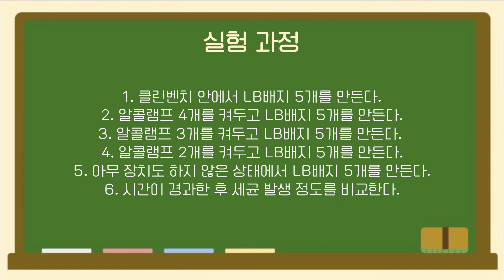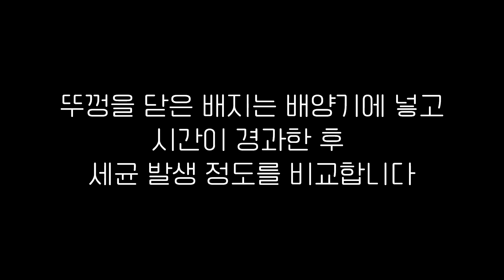280. 알콜램프로 클린벤치를 대체할 수 있을까?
알콜램프로 클린벤치(무균 작업대)의 효과를 낼 수 있을까? 라는 의문을 가지고

학생들과 같이 실험을 진행한 결과 입니다.

1학년 권지현,  김지민, 정세린 학생들과 함께 하였습니다. ^^